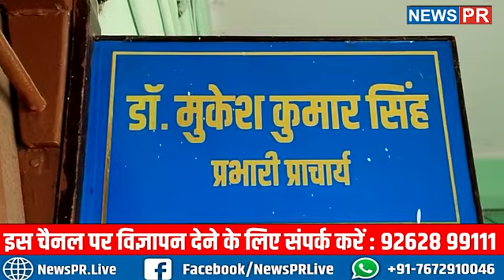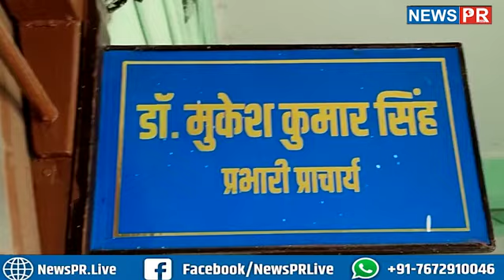College के नाम पर अश्लील वेबसाइट, हो रहा गंदा काम...देखिए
धन्यवाद
टीम NewsPR